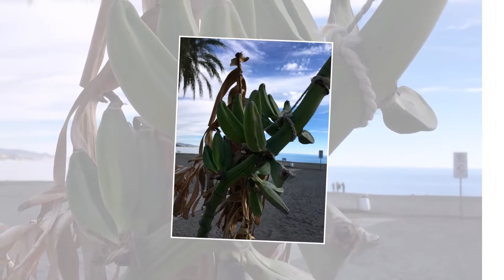►My leaving place spain 🌞Leben in Spanien 🌞 Vie en espagne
Une Vidéo très coute avec quelques image de la ou j'habite 🌞

Guide Vert Espagne côté Est

Spanien: Jakobsweg Küstenweg

▬ MON Equipments▬▬▬▬▬▬▬▬▬▬▬▬▬

►camera bzw.
►Projecteur/Studio photo et éclairage
►Enregistreurs portables
►(+ Adapter pour la camera

Ein paar bilder von da wo ich lebe🌞

Spanien: Jakobsweg Küstenweg

▬ Mein Equipment ▬▬▬▬▬▬▬▬▬▬▬▬▬

Kamera bzw.
Mikrofon Adapter für Kameras

Merci pour le soutien et je vous souhaitais beaucoup de plaisir.

Danke für die Unterstützung und viel Spaß.